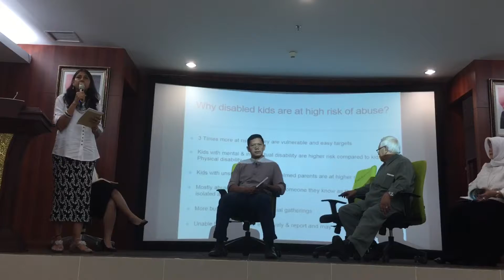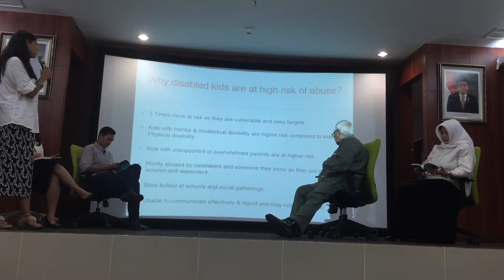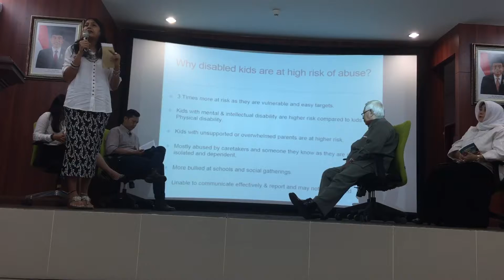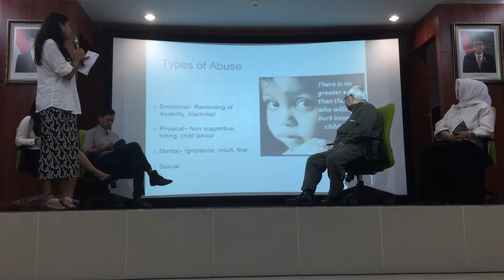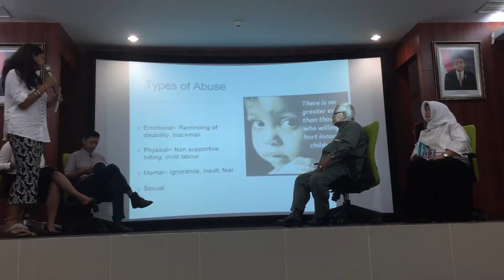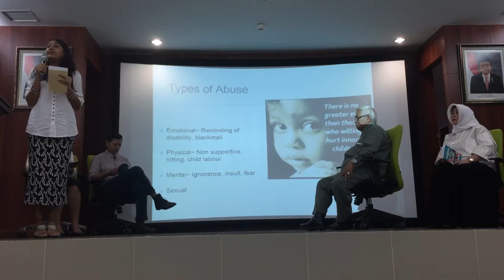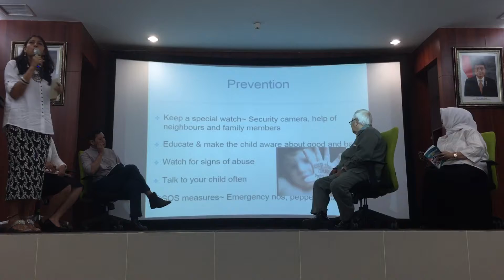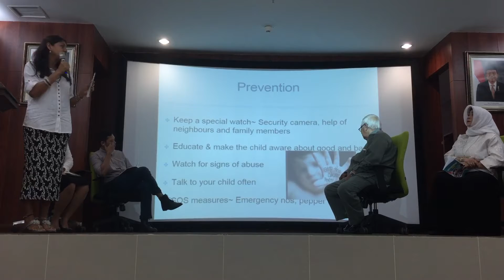Child abuse in disabled kids 24/7/17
Guest lecture at UHAMKA, Jakarta on 24th July’ 17 for the students of psychology.